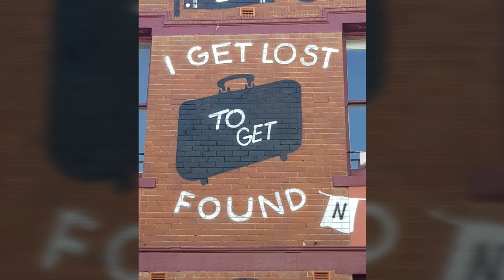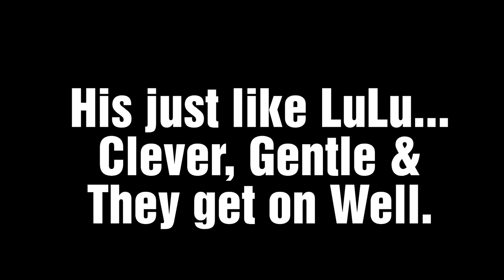How We Found Noah - Our Second Pug - Buslife Family Pug Australia!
We Found Noah - Buslife Family Pug Australia.

This buslife episode about finding our second pug, as we always wanted another one, so LuLu will have a best friend to travel Australia with aswell!

We appreciate all the support from our new patreons who have jumped onboard!
It really means alot to us and will help in producing better quality content and more of it. thankyou!